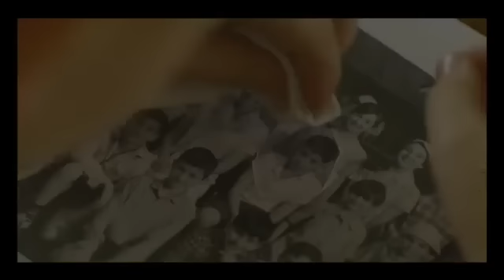Все ушли. Русский трейлер, 2012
В центре сюжета детские воспоминания Гарри, который спустя многие годы возвращается в свой родной город. Все кажется чужим и незнакомым. Он вернулся за своими воспоминаниями, хорошими и плохими, приятными и болезненными. Сможет ли старая гадалка Нина, известная всему городу, как собирательница снов, освободить повзрослевшего Гарри от оков прошлого?

Страна: Россия, Грузия, Чехия
Жанр: драма, комедия, биография

Режиссёр: Георгий Параджанов
В ролях: Автандил Махарадзе, Наталья Коляканова .